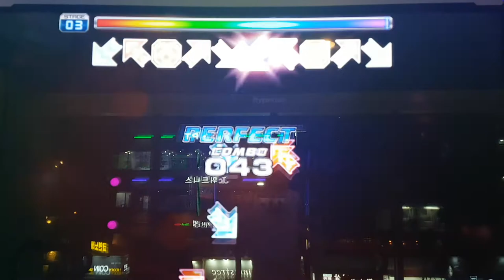힙노시스 Synthwulf 믹스 D15 Hypnosis Synthwulf Mix | Pump It Up Prime 2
1st 버전에서 나왔던 힙노시스를 해외에서 음원 제작 활동을 하고 있는 Synthwulf 팀이 믹스한 버전이에요.

스텝 제작자 E.HOLNIKER